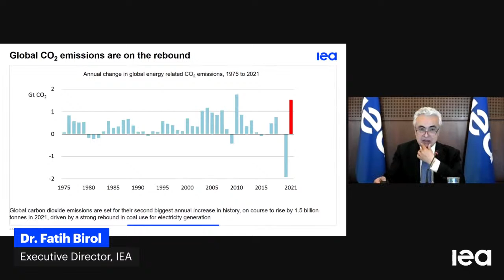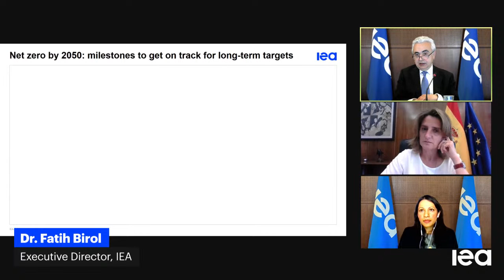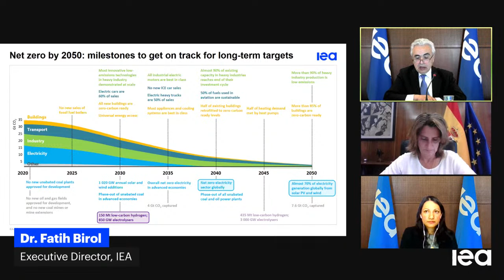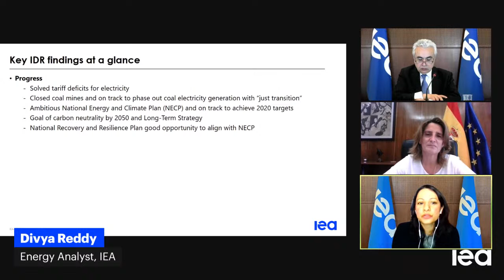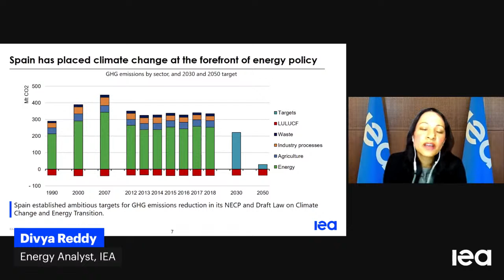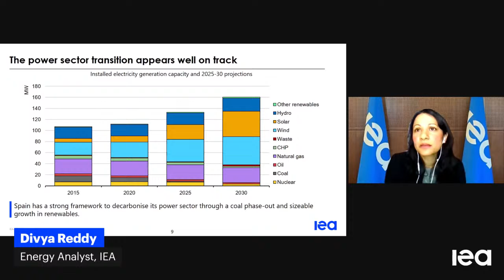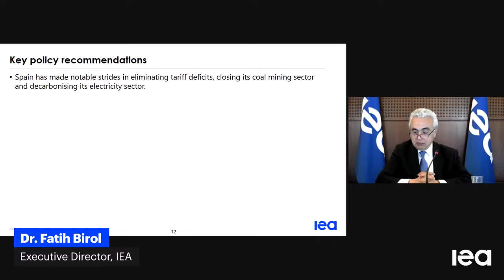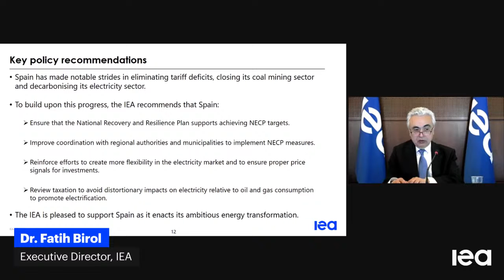Spain 2021: Energy Policy Review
The International Energy Agency will host a webinar for the launch of its publication Energy Policies of IEA Countries: Spain 2021, on Wednesday, 26 March, at 5:00 PM CEST, with Vice-President and Minister for the Ecological Transition Teresa Ribera of Spain and Dr. Fatih Birol, Executive Director of the International Energy Agency.

In this report, the IEA provides a range of energy policy recommendations to help Spain navigate its energy system transformation as it seeks to build momentum towards achieving climate neutrality and a renewables-based energy system by 2050.